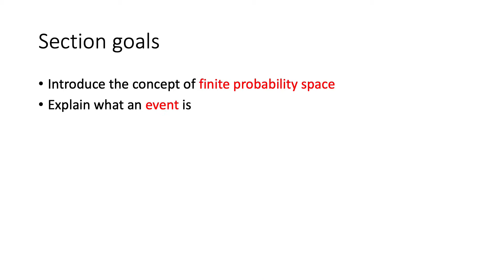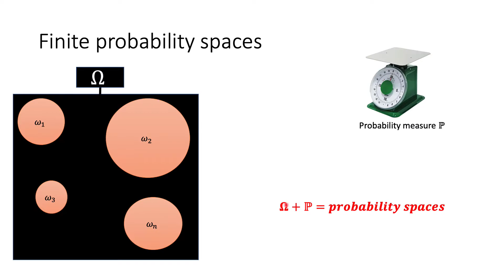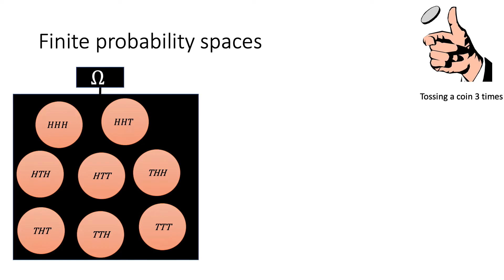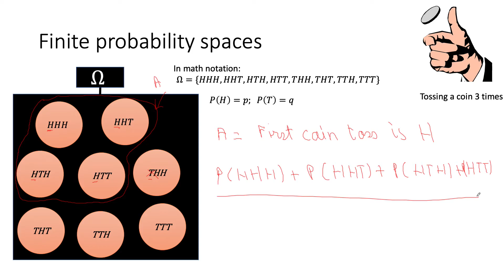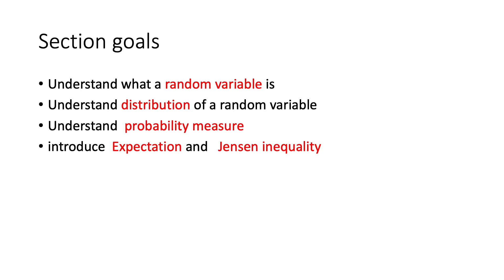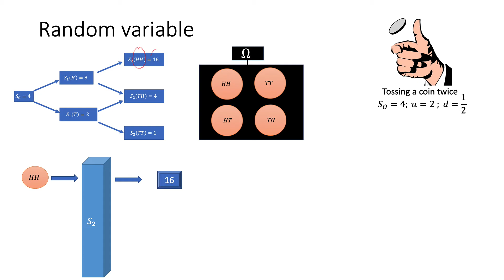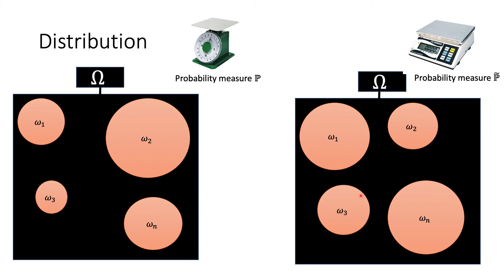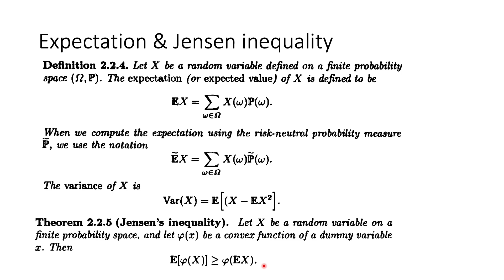2 1 and 2 2 finite probability spaces, random variables and distributions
in this section I describe probability Space and Probability Measure along other concepts such as event, distribution and random variables